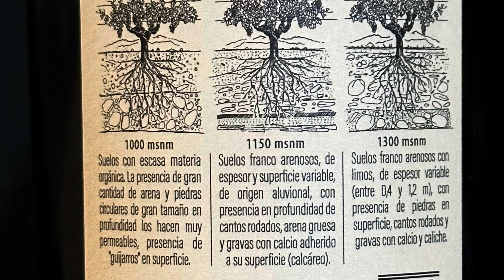Degusta Comigo este malbec argentino de Vinícola Boutique!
Bressano Malbec Malbec Malbec 2018, um capricho dos Deuses!

Gostou o do vídeo? Encaminhe para seus amigos que assim como eu também amam vinho.

@amantesdovinhoav (instagram)